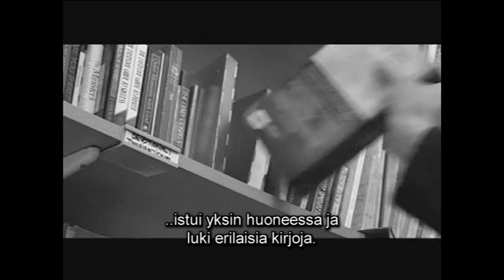Itaraportti 250 Eliel Fos Minun tieni